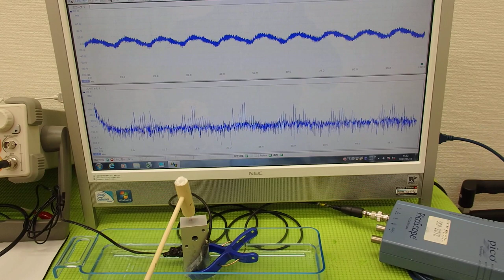オリジナル超音波プローブの「発振・制御」実験 Ultrasonic experiment （超音波システム研究所 ultrasonic-labo）